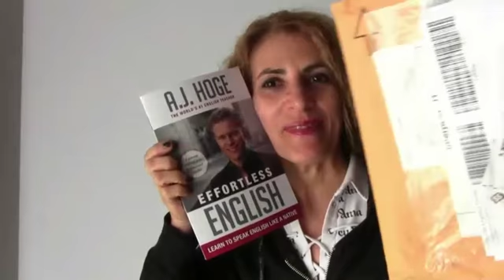AJ-s-book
I Love Effortless English :D